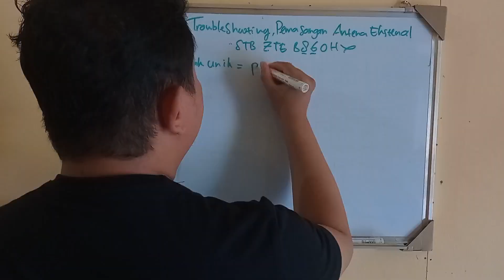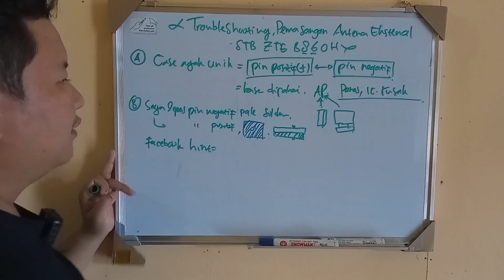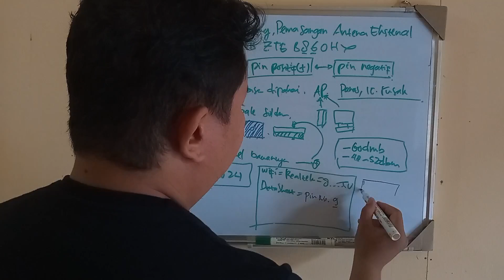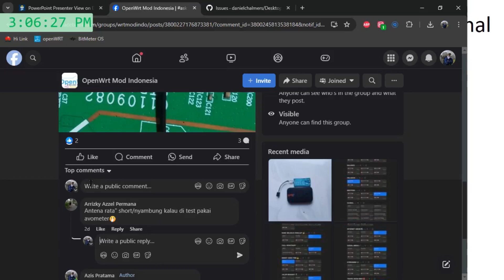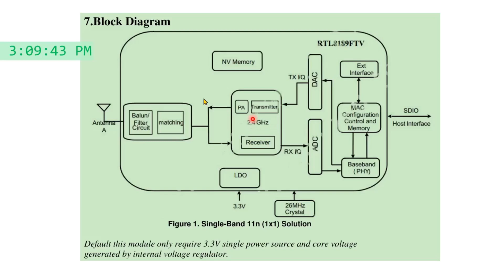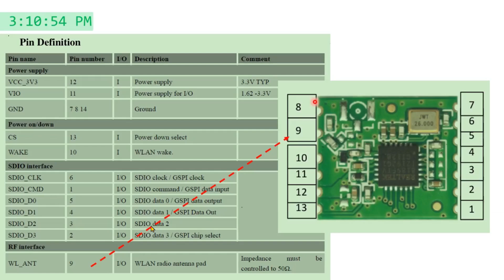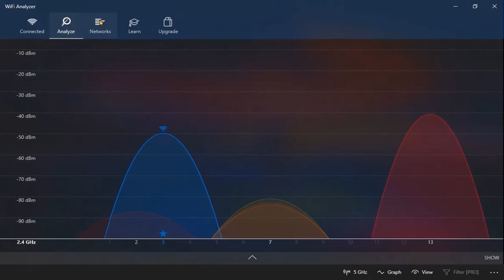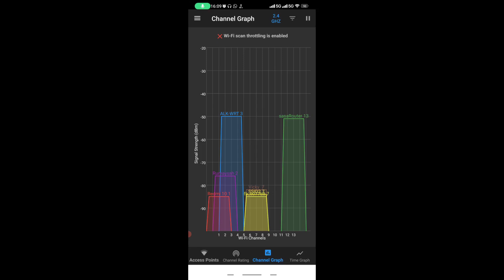Episode 3. Cara Memperbaiki Jalur Positif Antena WiFi STB B860H yang Putus.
Pada episode ketiga seri belajar jaringan. Saya akan berbagi tips perbaikan port jalur positif (+) antena wifi unit Set Top Box (STB) B860H yang rusak karena terkelupas pad (dudukan pada pcb) nya.

Upaya perbaikan dan modifikasi penambahan antena eksternal ini berhasil meningkatkan performa dari STB OpenWRT dengan kenaikan sinyal Access Point (AP) sebesar ± 10-11 (-dbm) pada chip wifi internal Realtek RTL8189FTV.

Saya sertakan juga footage video kondisi before dan after setetalh modifikasi dilakukan, sebagai bonus dalam video saya sertakan juga block diagram, dan skema datasheet untuk chipset internal WiFi  RTL8189FTV.

Ucapan terima kasih kepada Komunitas Facebook Open WRT Mods Indonesia, terkhusus untuk member Kang Marno dan Mas Rizky Permana, yang telah memberikan pointer tentang jalur antena pada ZTE B860H. Hatur nuhun terima kasih banyak.

Vidio Lanjutan :
 Pasang saklar kipas & modifikasi antenna WiFi eksternal pada STB ZTE B860H.

Terima Kasih kepada :
Allah SWT & Nabi Muhammad SAW
Kedua Orang Tua, Istri, dan Keluargaku.

KONTAK SAYA MELALUI
Em@il

(Video berdurasi 22 menit, silahkan klik pada tautan segment berikut untuk menghemat paket data Anda :D)
00:00 Pendahuluan
01:52 Tips Membongkar STB ZTE B860, jangan lupa sdcard nya di-iject dulu ya Sob,
09:00 Basic Trouble shooting untuk menemukan jalur alternatif (+) antena
14:18 Salinda Powerpoint untuk Memperjelas Wiring Diagram pemasangan antenna
16:32 Footage singkat pemasangan antena eksternal.
18:05 Bukti peningkatan kualitas Access Point (AP) STB ZTE B860.
19:23 Pros & Cons
20:16 Kesimpulan

Camera  : Poco F4 & Redmi 9
Software Edit : Capcut & Kdenlive
Laptop  : Lenovo G40-45 (Windows 10) & Lenovo S410p (GNU/ Linux Ubuntu).